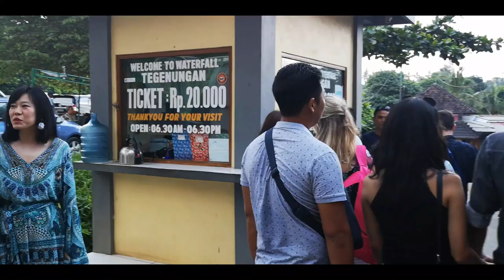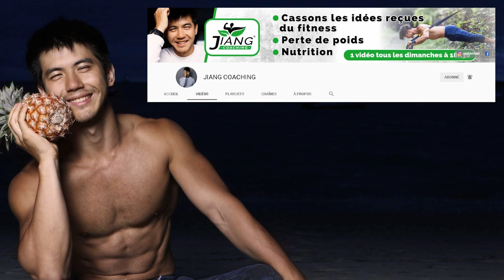Voyage à bali (UBUD) + Eviter les arnaques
Mon voyage à Bali en tant que coach sportif et digital nomade. Je vous montre comment je mange et mon lifestyle